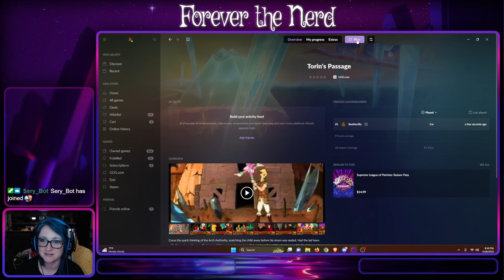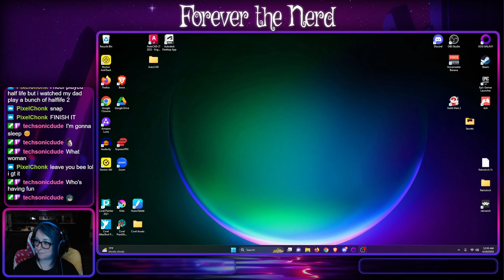Bee plays some good ol' Sierra || Torin's Passage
Such an awesome and aggravating game!